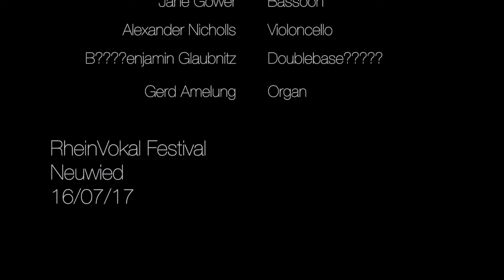J.D.Zelenka / Choral Lamentation / Tomáš Král / RheinVokal Festival 2017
Jan Dismas Zelenka
Choral Lamentation

Tomáš Král - bariton

Jane Gower - Bassoon
Alexander Nicholls - Violoncello
Benjamin Wand - Double bass
Gerd Amelung - Organ

RheinVokal Festival
Live from Neuwied
16/07/17